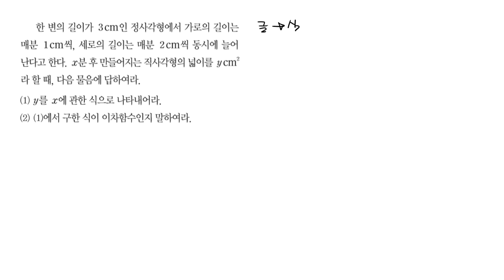중학교3학년1학기 이차함수 이차함수의뜻